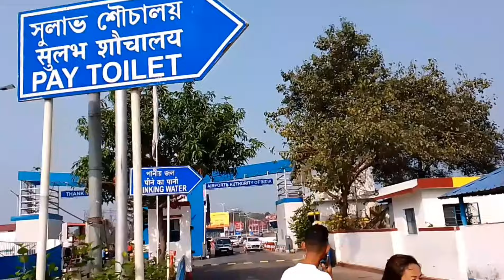Bhai Pani goyo hami sabai Family emotional